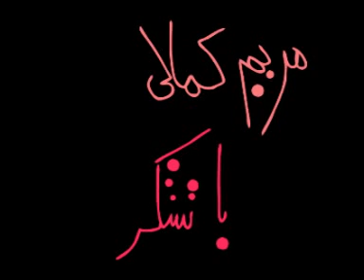persian songs for kids (sarmaye gozari) سرمايه گزارى